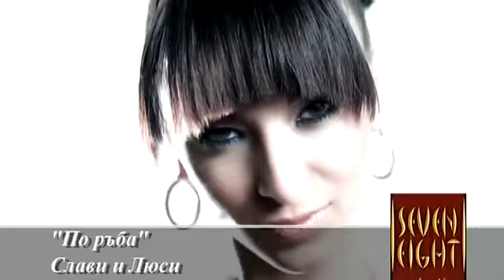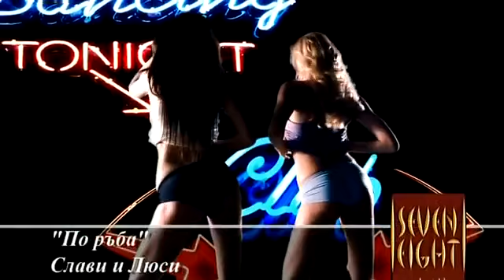Люси И Слави Трифанов - Нещо по ръба (HD)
Lucy & Slavi Trifonov - Neshto po ruba
Люси И Слави Трифанов - Нещо по ръба [official video